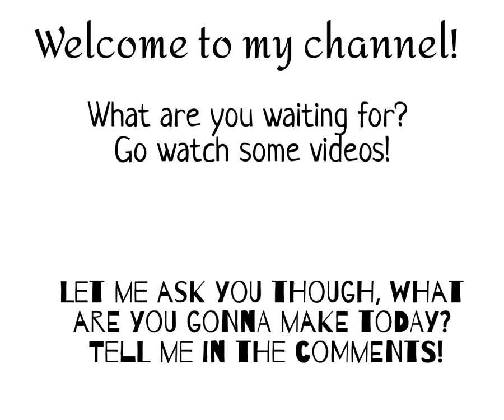Welcome to the channel!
Friends:
somebody fun
twopeeps